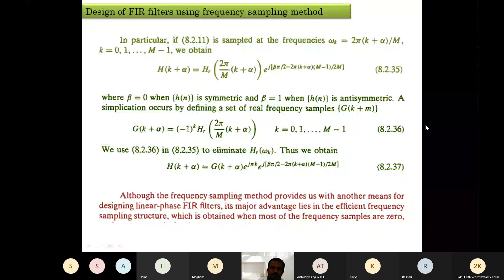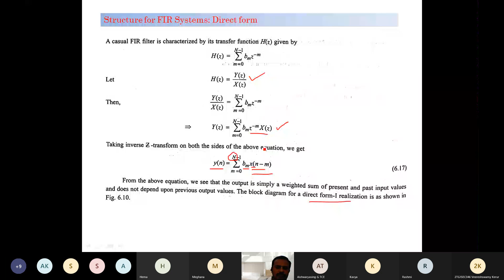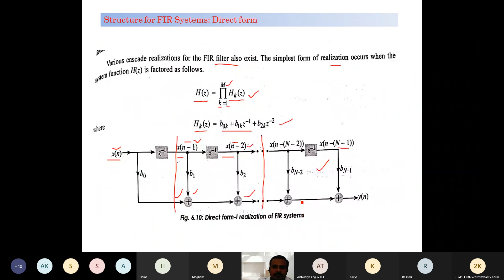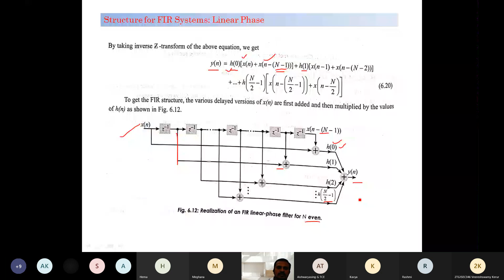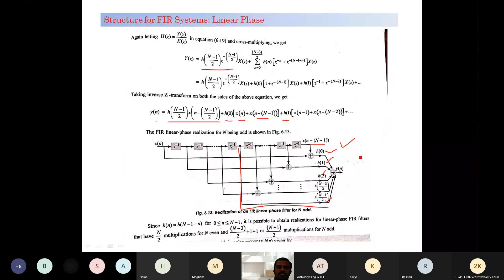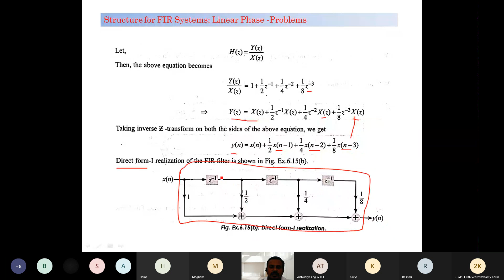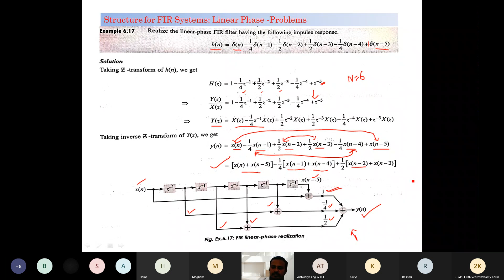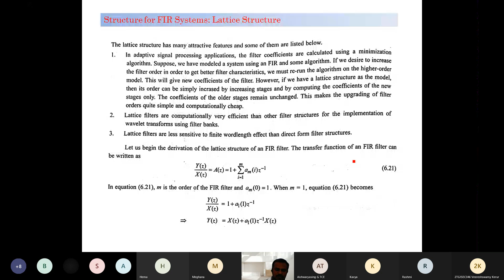Structure for FIR Filter Part1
Structure for FIR Systems:
1) Direct form-I
2) Cascade form
3) Linear Phase